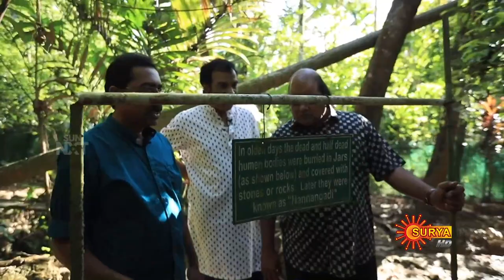Jayaraj Warrier and Sunil Sugatha in Ruchiyathra | Best Moments | Surya TV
Jayaraj Warrier and Sunil Sugatha combo makes Ruchiyathra a much more memorable experience with their unending wit and relentless humor.